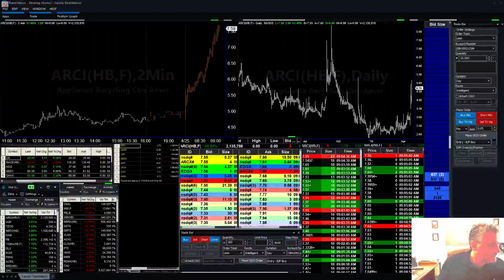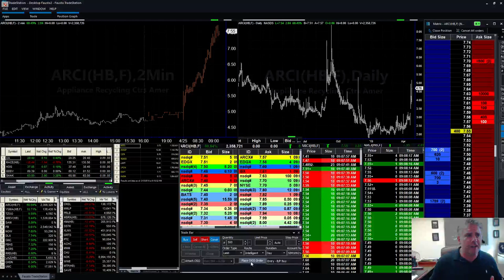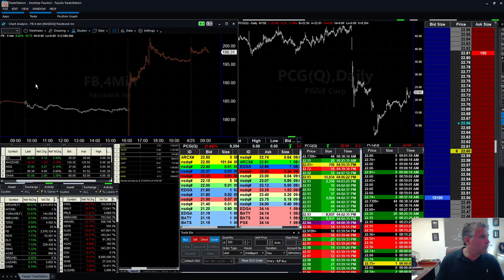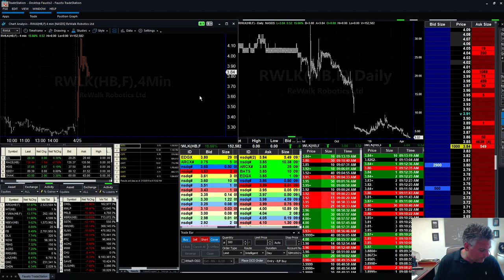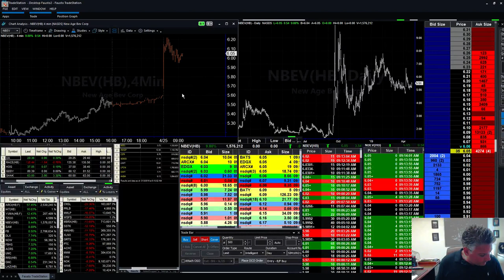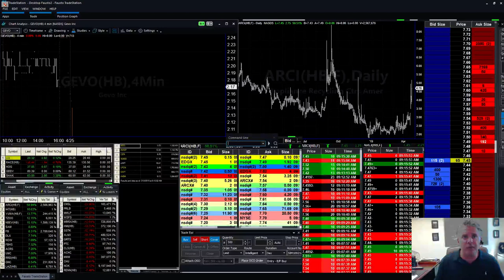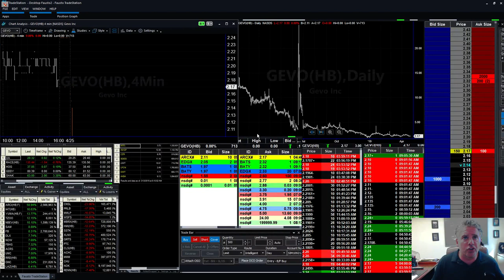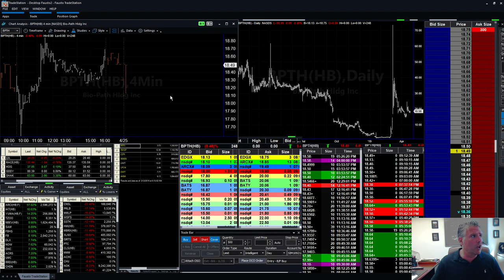Why going on Vacation makes you a Better Trader: ARCI (Appliance Recycling Centers of America, Inc.)